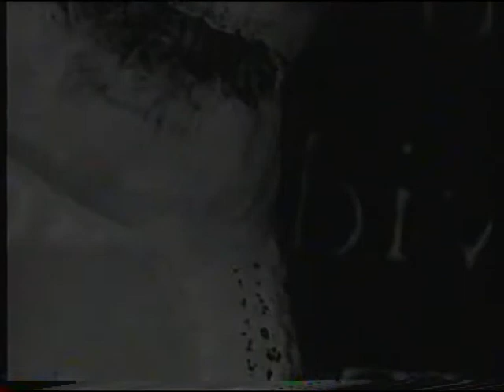Tom Hazelmeyer(HALO OF FLIES)-Guitar Wank Off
Tom Hazelmeyer-Guitar wank off
Guitar solo set!
"the john wayne gacy of scud guitar buried the remaining'halo of flies' in his crawlspace with this buzzer."
video by vinylfresser.